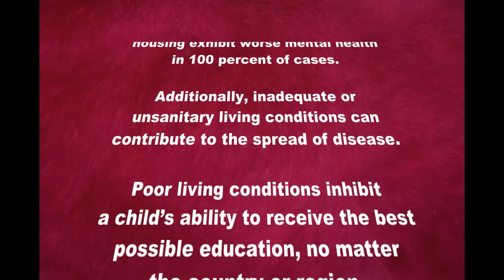Rima Foundation Limited - Living conditions of families in rural regions of Vietnam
Sneak pick of living conditions of impoverished families, which we visited during our humanitarian project survey. The families are facing many challenges such as access to clean water, sanitation, flooded home during heavy raining season, access of their children to school / education, etc.

Studies show that poor living conditions negatively affect physical and mental health. In fact, one study found that individuals in poor housing exhibit worse mental health in 100 percent of cases. Additionally, inadequate or unsanitary living conditions can contribute to the spread of disease, which adds to health care costs, prevents individuals from working and threatens the well-being of community members.

Yet another consequence of poor living conditions on the community is the degree to which they affect educational attainment. Poor living conditions inhibit a child’s ability to receive the best possible education, no matter the country or region.